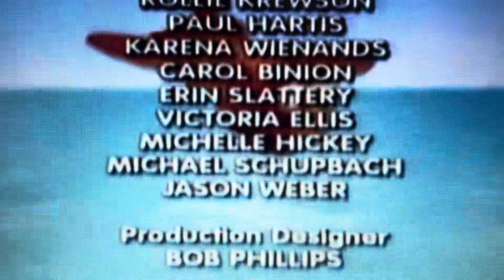I Put Spongebob Music On The Great Outdoors Credits